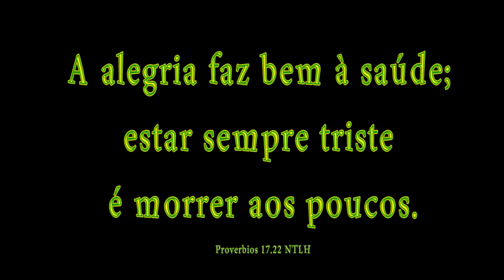A Piada do Dia: A alegria faz bem à saúde.../The Allen Brothers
A alegria faz bem à saúde;
estar sempre triste
é morrer aos poucos.
Proverbios 17.22 NTLH
-2 Como rimos e cantamos de alegria!
Então as outras nações disseram:
“O SENHOR fez grandes coisas
por eles!”
3 De fato, o SENHOR fez grandes coisas
por nós,
e por isso estamos alegres. Salmo 126.2-3
-Ele fará você rir de novo
e dar gritos de alegria; Jó 8.21
-A alegria embeleza o rosto, mas a tristeza deixa a pessoa abatida.Proverbios 15.13